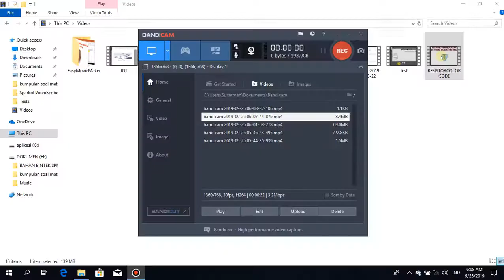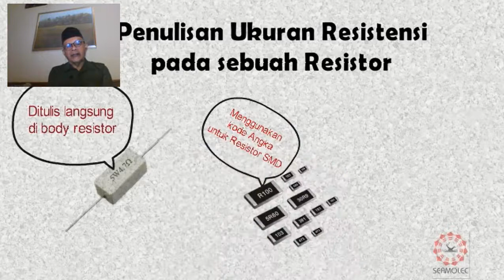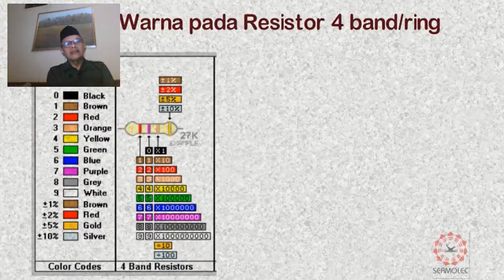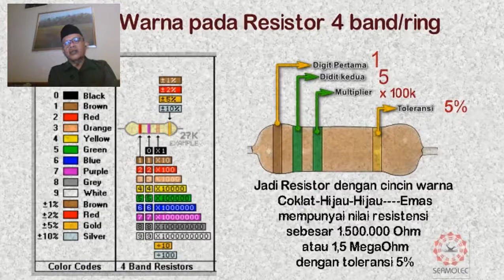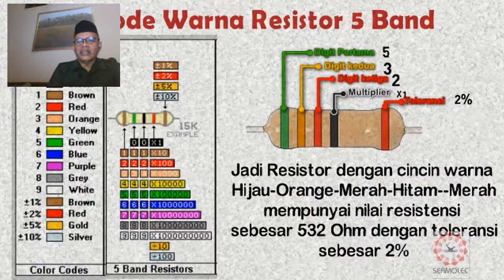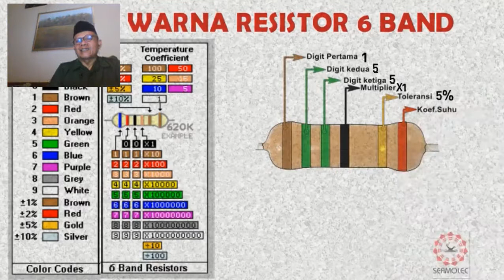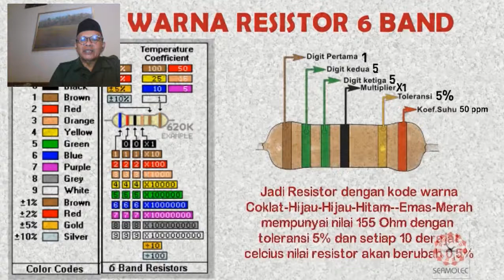Resistor Color Code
Tentang pengkodean warna resistor